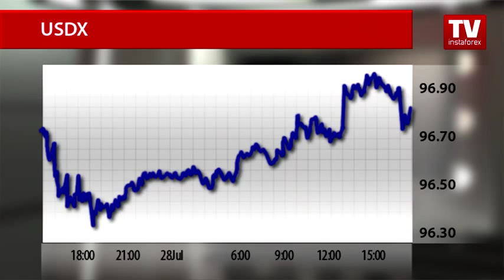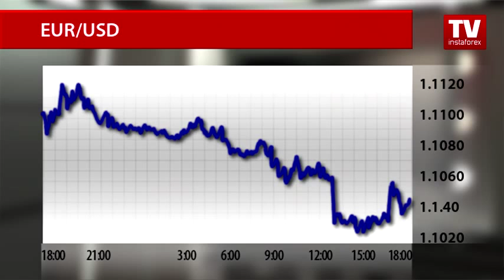Traders cannot choose between greenback and euro